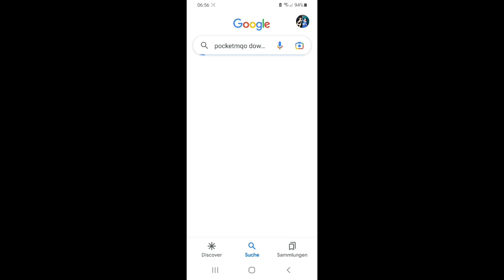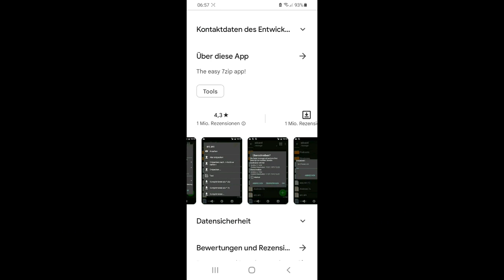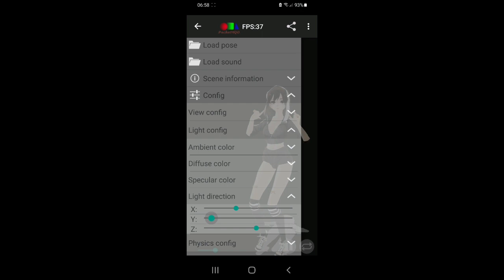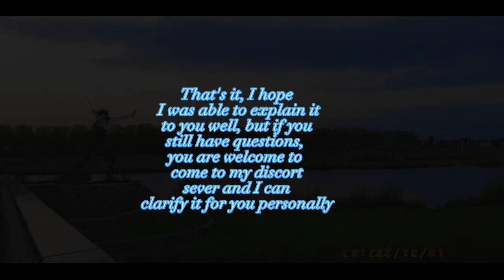MMD Tutorial video how to use and download PocketMQO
PocketMQO
ZAcher
here my discort sever if you still have questions
My Models Are Not for DL //they made from ruma tailsu //